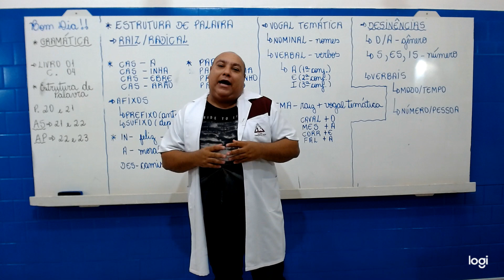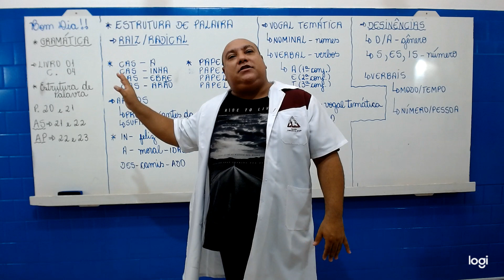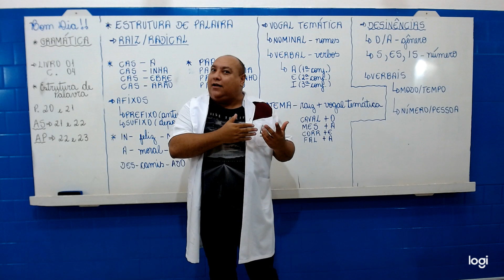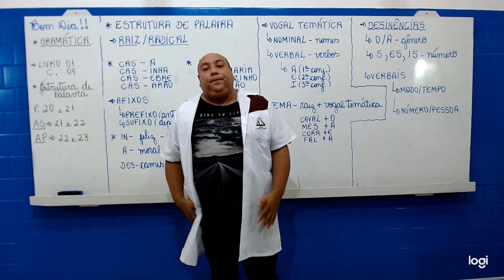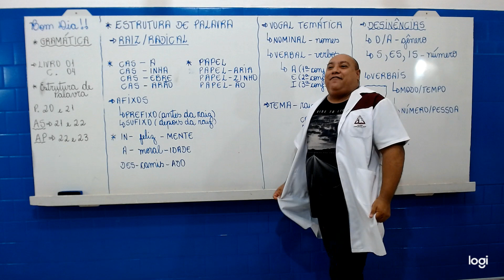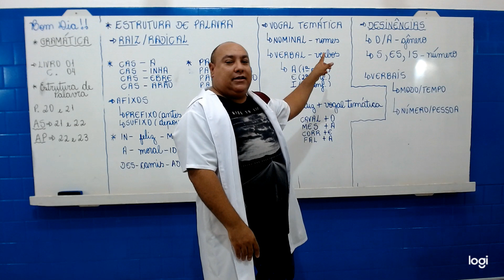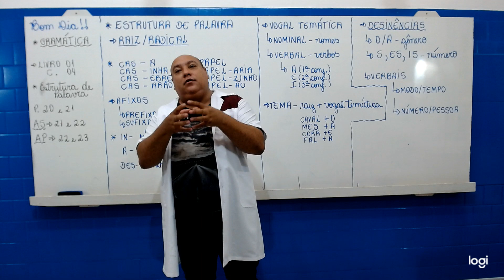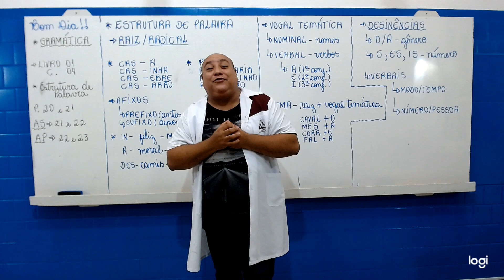3º Ano EM - Gramática - Aula 1 do dia 15/04